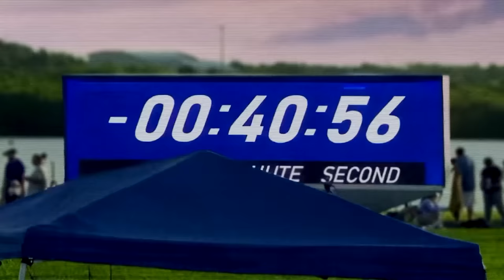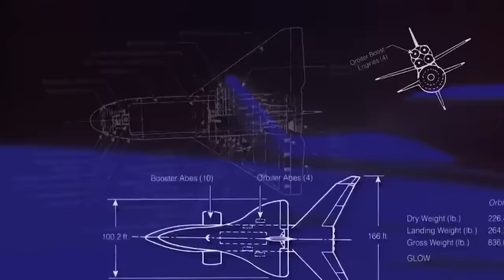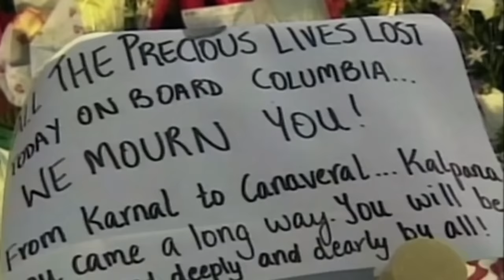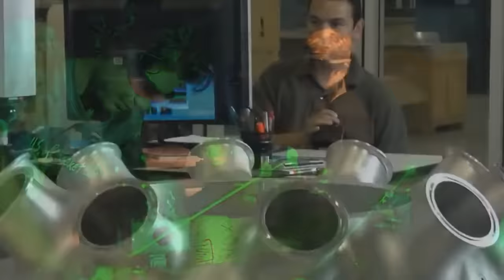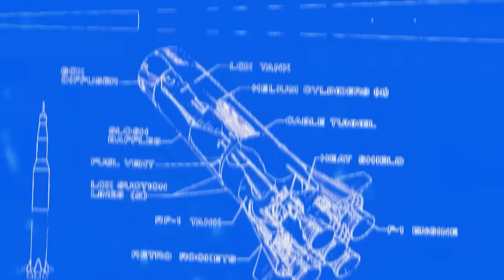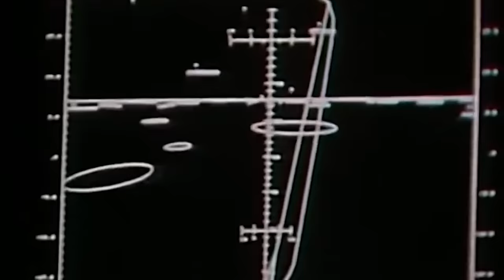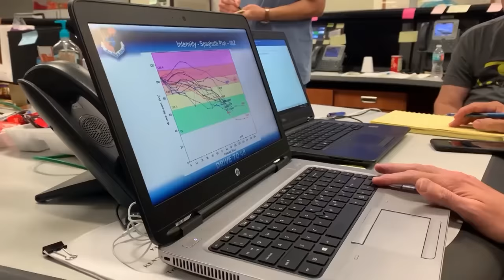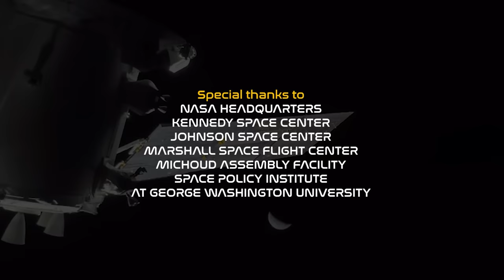Back to the Moon - Part 1 | VOANews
After the Apollo program ended, the US took a long hiatus from lunar exploration. What happened during this time, and what has NASA been doing? This documentary by the Voice of America's Russian service explores the multiple attempts to return to the Moon.